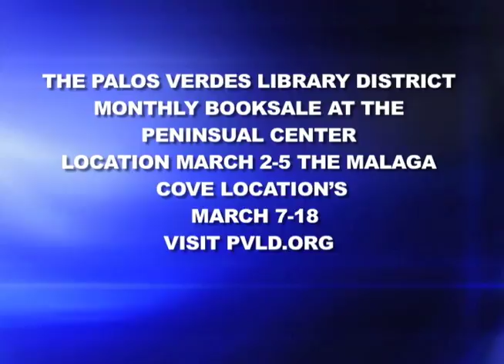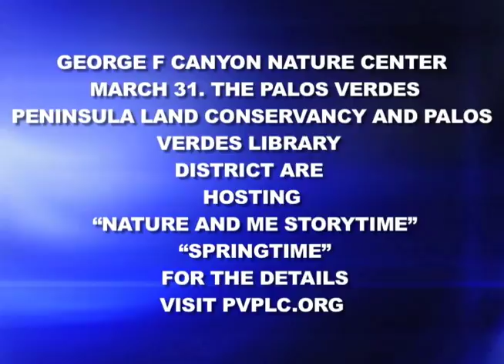COMCAL MARCH 2017A